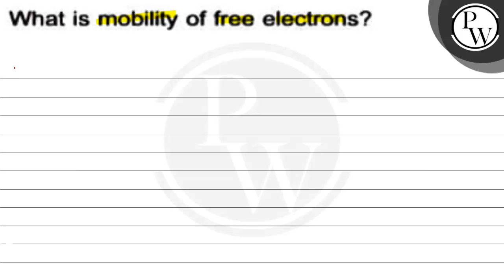What is mobility of free electrons? PW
What is mobility of free electrons?